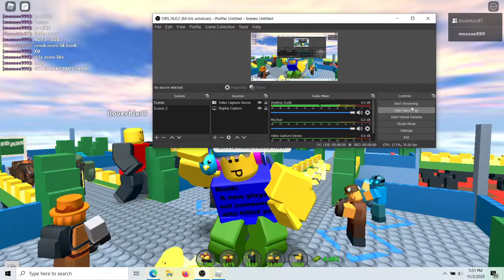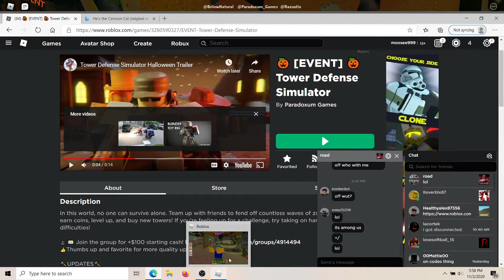Playing TDS Part2